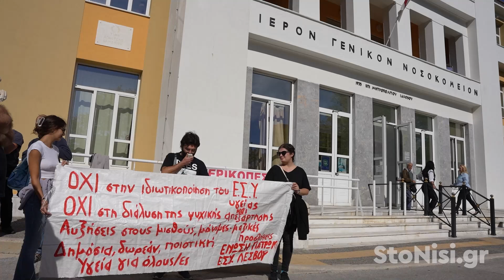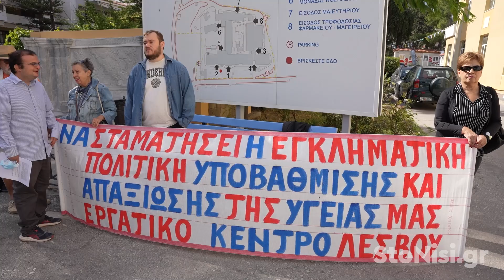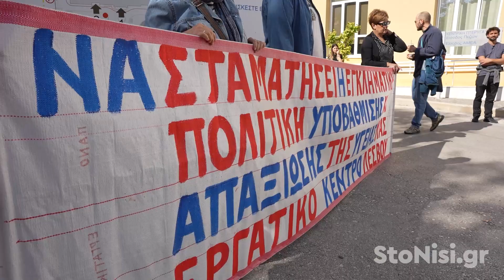Από την απεργιακή συγκέντρωση στο Νοσοκομείο Μυτιλήνης, 17/10/2024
Η πρόσφατη συγκέντρωση έξω από το προαύλιο του Νοσοκομείου Μυτιλήνης ανέδειξε την ανάγκη για βελτίωση των συνθηκών εργασίας στο Εθνικό Σύστημα Υγείας (ΕΣΥ), με τη συμμετοχή υγειονομικών και της Ένωσης Γιατρών ΕΣΥ Λέσβου. Ο Πρόεδρος της Ένωσης, Αλέξανδρος Ζάμπρας, ζήτησε προσλήψεις μόνιμου προσωπικού, κάλυψη των κενών θέσεων, διπλασιασμό των αμοιβών και αφορολόγηση των επιπλέον εφημεριών, υπογραμμίζοντας την επιτακτική ανάγκη για αξιοπρέπεια στον εργασιακό χώρο και καλύτερη υγειονομική περίθαλψη για τον λαό.

Παράλληλα, ο υγειονομικός και συνδικαλιστής Στρατής Σαμαράς εξέφρασε την αντίθεσή του στην απόφαση του Προεδρείου του Συλλόγου Εργαζομένων να καλέσει τον κόσμο σε κλειστή συγκέντρωση στην αίθουσα πολλαπλών εκδηλώσεων, κατηγορώντας τους για προσπάθεια αποσιώπησης των προβλημάτων του νοσοκομείου από το κοινό. Η επιλογή της συγκέντρωσης στο προαύλιο είχε στόχο την εξωτερική ανάδειξη των προβλημάτων και τη συσπείρωση της κοινωνίας γύρω από αυτά.

Κατά τη διάρκεια της συγκέντρωσης, αναφέρθηκαν συγκεκριμένα προβλήματα σε Κέντρα Υγείας της Λέσβου, όπως η έλλειψη προσωπικού, η εντατικοποίηση της εργασίας, και η έλλειψη προσλήψεων, που επιδεινώνουν την κατάσταση στο νοσοκομείο Μυτιλήνης και τα υπόλοιπα υγειονομικά ιδρύματα του νησιού. Οι συμμετέχοντες τόνισαν την ανάγκη για άμεσες λύσεις, όπως η μονιμοποίηση των συμβασιούχων και η πρόσληψη νέου προσωπικού.

Ο πρόεδρος των συνταξιούχων, Βασίλης Χριστοδούλου, και η Αγωνιστική Συσπείρωση εξέφρασαν την αλληλεγγύη τους στους εργαζόμενους και υπογράμμισαν την ανάγκη για μια δημόσια, δωρεάν υγεία, υποστηρίζοντας τα αιτήματα για καλύτερες συνθήκες εργασίας και αυξήσεις στους μισθούς. Οι ομιλητές αναφέρθηκαν στην απαίτηση για επαναφορά του 13ου και 14ου μισθού και την ενίσχυση της δημόσιας υγείας χωρίς εμπορευματοποίηση.

Η συγκέντρωση ανέδειξε τη δυσαρέσκεια των εργαζομένων με τη στάση του Υπουργείου Υγείας και την αδιαφορία που, όπως υποστήριξαν, δείχνει προς τις ανάγκες του νοσοκομείου και των υγειονομικών μονάδων της Λέσβου. Οι ομιλητές κάλεσαν τον λαό να παραμείνει στο πλευρό τους, στηρίζοντας τον αγώνα τους για μια καλύτερη υγειονομική περίθαλψη και για τις συνθήκες εργασίας στο ΕΣΥ.